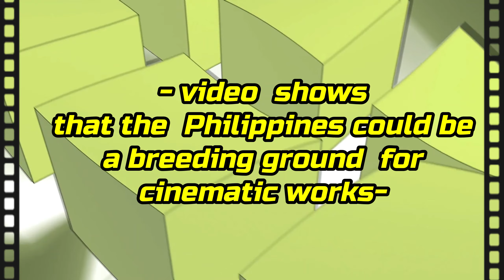2020 INTERNATIONAL AWARDS FOR FILIPINO INDIE FILMS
CoG’s  FilPride Episode 9 features film -related Filipino international awards 2020. The indie films that they made were honored around the world by international-award -giving bodies under different categories.

Lav Diaz, Award for Best Director for Lahi, Hayop (Genus Pan) at the 77th Venice International Film Festival (VIFF), ITALY

Rafael Manuel, Silver Bear Jury Prize for Short Film for Filipiñana at the 70th Berlin Film Festival, GERMANY

 Ralston Jover, Gold Award for Feature Film for Latay (Battered Husband) at the Second Wallachia International Film Festival inROMANIA.

 Arden Rod Condez won three awards for John Denver Trending
Jury Prize, Film Critics’ Award and Audience Award for a Fiction Film.
 at the 26th Vesoul International Film Festival of Asian Cinemas, FRANCE

 Isabel Sandoval, Jury Award for Best Narrative Feature for Lingua Franca at the Sixth Bentonville Film Festival, Arkansas, USA,
 Best International Narrative at the 15th Tel Aviv International LGBT Film Festival, ISRAEL
 won Best Actress at the 18th Pacific Meridian International Film Festival in Vlodivostok, RUSSIA
 Derick Cabrido, Best Director for Clarita, 40th Fantasporto International Film Festival, PORTUGAL
Crisanto Aquino, ABC TV Award for Write About Love at the 15th Osaka Asian Film Festival, Osaka, JAPAN
Kurt Steven Soberano, Best Feature Film for Azucar at the 2020 Anatolia International Film Festival, Istanbul City, TURKEY
 Gabriel Fernandez, Best Film for Science and Education for documentary film Alon (Wave) at the London International Film Festival, ENGLAND
 Ivan Andrew Payawal, Best Web Series for Gameboys at the Indie Shorts Awards Seoul,  SOUTH KOREA.
 Ruby Ruiz, Best Actress for Iska at the 15th Harlem International Film Festival Manhattan, New York, USA.
 Best Actress for the same film at the Sixth Herat International Women’s Film Festival, Kabul, AFGHANISTAN
Cristine Reyes, Best Actress for Untrue, 40th Fantasporto International Film Festival, PORTUGAL
Louise Abuel, Best Actor for Thorp Nazareno’s Edward, Asian Film Competition at the 18th Dhaka International Film Festival, BANGLADESH.
 Elijah Canlas, Best Actor for Kalel, 15, 17th Asian Film Festival, Rome, ITALY.
Arjo Atayde, Best Actor in a Leading Role for Bagman, Asian Creative Academy Awards-  Written and directed by Lino Cayetano, Philip King and Shugo Praico for ABS-CBN/iWant. SINGAPORE

The ensemble cast of drama film Kaputol (Fragments), The lead cast includes Cherie Gil, Angel Aquino and Alfred Vargas.Best Performance at the Fourth Innuendo International Film Festival, Milan, ITALY.

 Allen Dizon and Lovi Poe, Best Actor and Best Actress for Latay (Battered Husband) at the 10th International Film Festival Manhattan, New York City, USA
Other winners from the Philippines for International Film Festival Manhattan,
Best Director Short, Louie Ignacio for Biyaheng Madilim (A Night’s Journey) and Lifetime Achievement Award;
Best Actor Short, Teri Onor for Biyaheng Madilim
Best Screenplay and IFFM Most Popular (Highest Promo Views),
 Kagitingan (Valor) by 1Lt. Balaram Tamayo;

Independent Achievement Award, all four films were co-winners
 (Sulyap/The Glance by Geraldo Jumawan;
Garbo/Pride by Alan Filoteo;
 LOL by Mark Justine Aguillon;
 and Blue Room Feelings by Ruka Azuma;

Jury Award Best Documentary, In Paglayag,
 A Sulu Story by Rhadem Morados;
 Honorable Mentions
 to Tuta (Lapdog) by Nadyn Estacio and Celina Makani,
Kulong: The Lockdown Story by Michael Daya,
 Padayon (Keep Going) by Clanche Dayve Belleza,
Sa Pag-uwi by Melchor Avila Berja
 Namnama En Lolang (Grandmother’s Hope) by Jonnie Lyn Dasalla.
International - Oniros Film Awards (OFA) 2020 Vicenza, Italy :
Romm Burlat has won two major international awards for his two film entries, namely “Cuckoo” and “Agaw-pansin.”

In  Cuckoo, he’s the best  film director and in Agaw-pansin, he’s the best supporting actor. He directed both films.